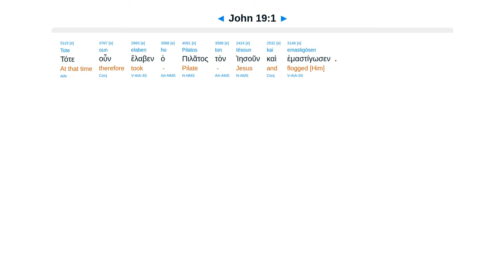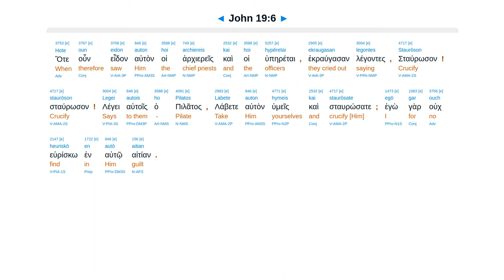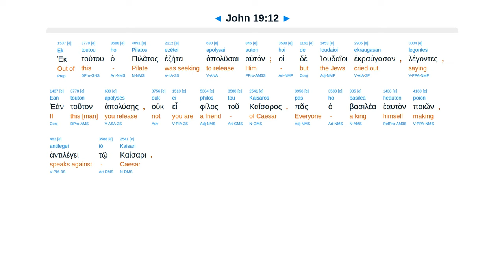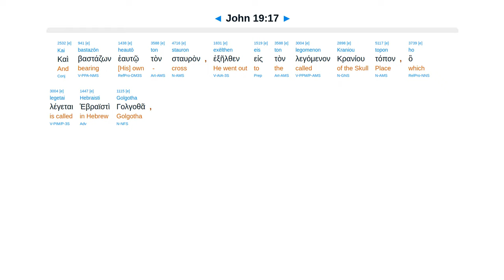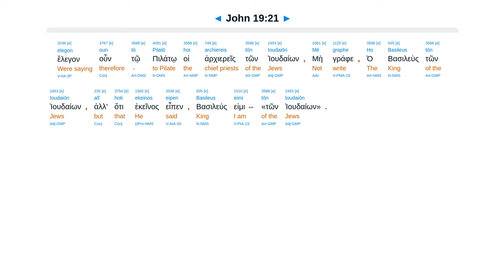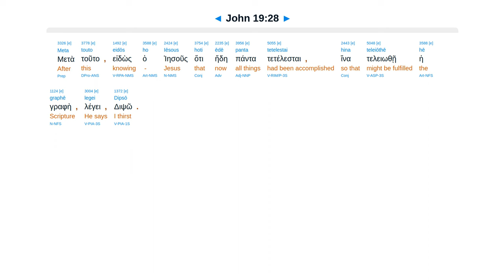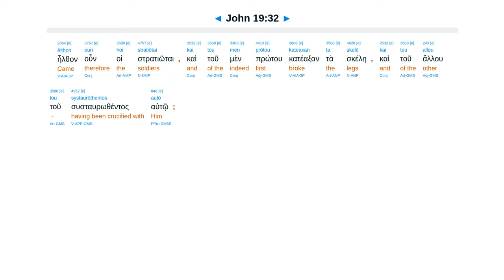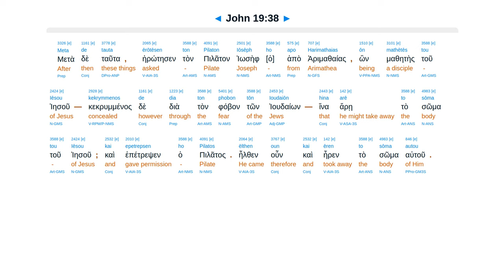John 19 - Interlinear Greek New Testament Bible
Scourged. Son of God. Pilate afraid. King of Jews. Crucified. Cast lots. It is finished. Pierced. Buried.